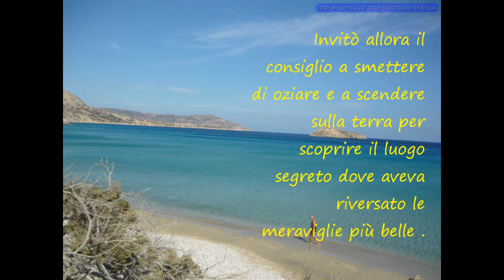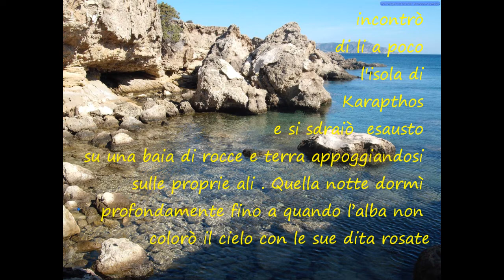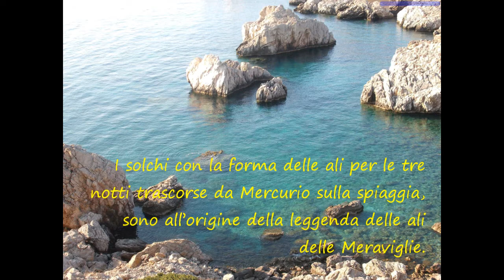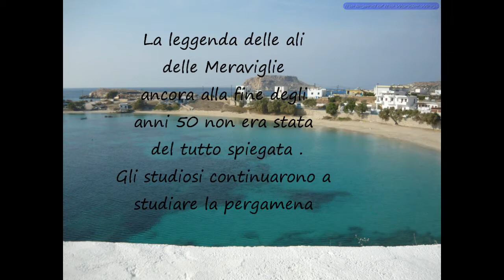La legenda delle Wonder Wings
La legenda delle Wonder Wings  Italian 2 Edizione